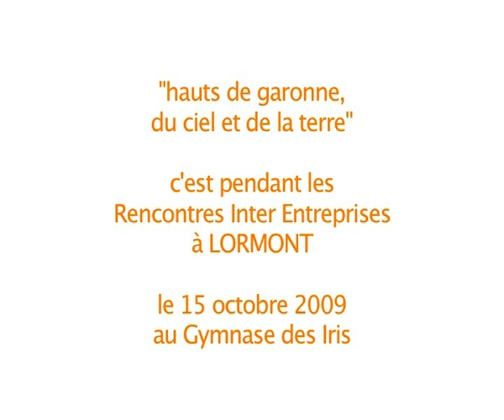RIE2009 - Exposition photographique : Hauts-de-Garonne, du Ciel et de la Terre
Hauts-de-Garonne, du Ciel et de la Terre. Film d'annonce de l'Exposition photographique aux 5ème édition des Rencontres Inter Entreprises sur les Hauts de Garonne. Jeudi 15 octobre 2009 à Lormont, Gironde. Réalisation Asity